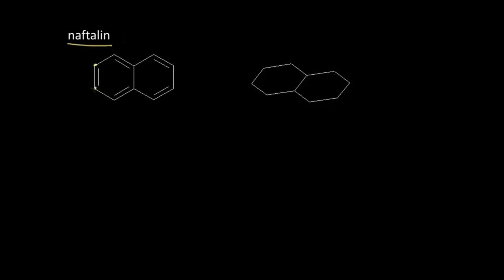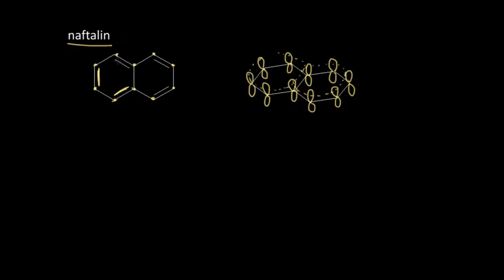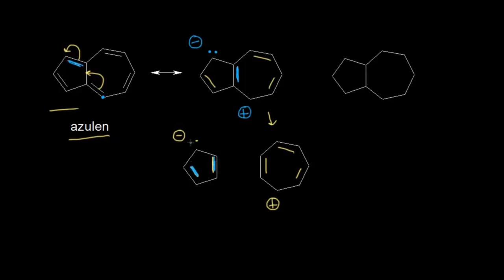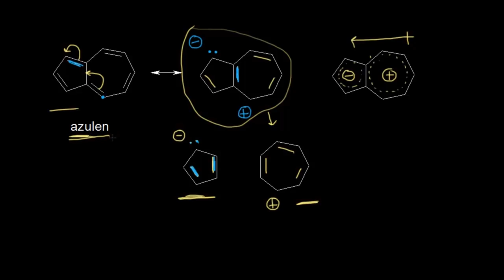Aromatik Kararlılık: 5 (Fen Bilimleri) (Organik Kimya)